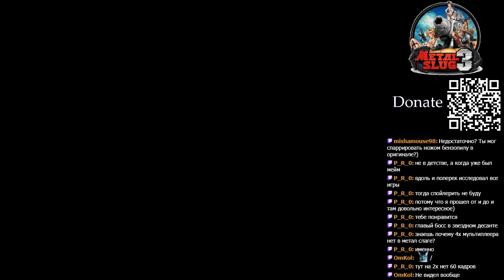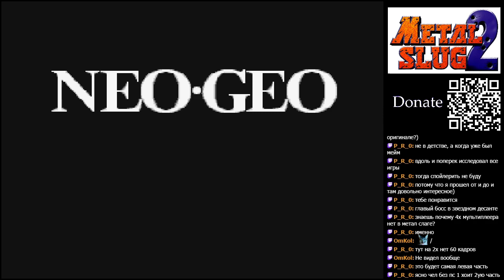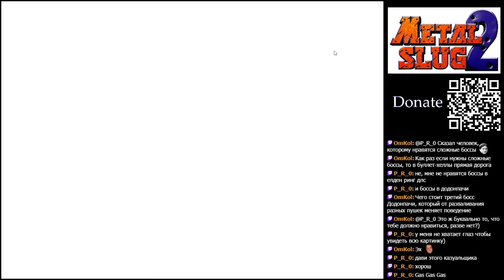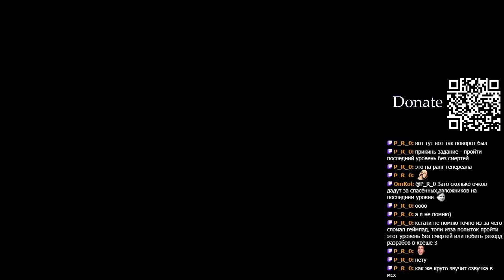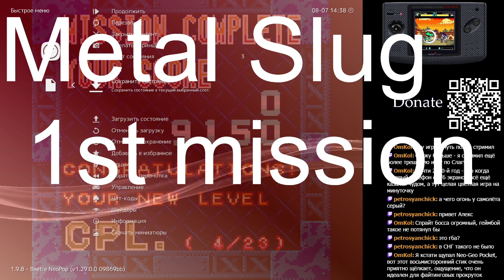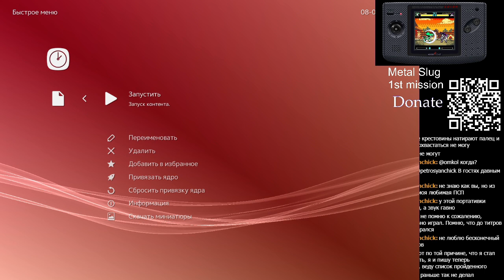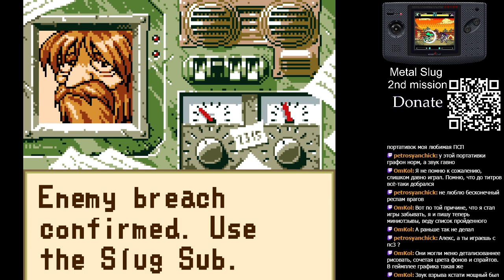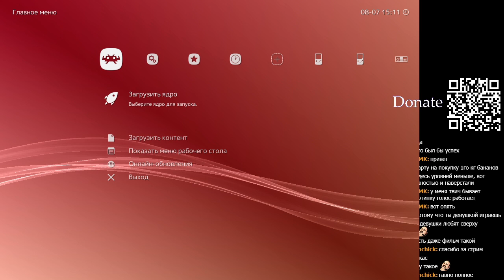ALEX_230_VOLT - И снова Метал Слаги!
На данном стриме был пройден Metal Slug 3 альтернативным маршрутом, Metal Slug 2, а также показаны Metal Slug 1st mission и Metal Slug 2nd mission для Neo Geo Pocket Color, Metal Slug Advance на GBA и Metal Slug на GBC